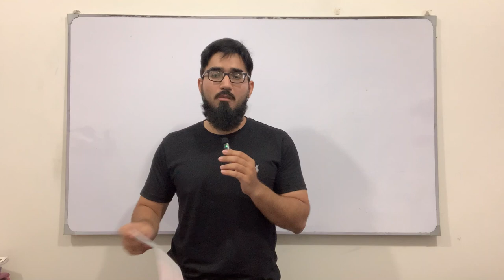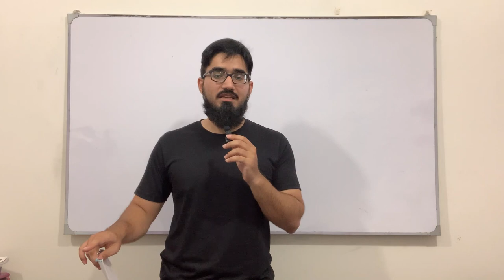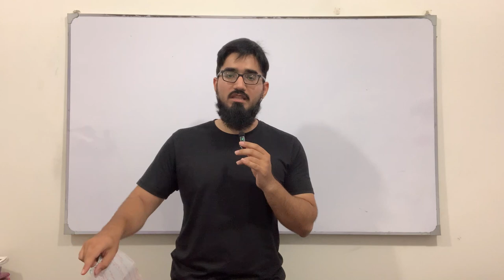"Math Seekho" ECAT Online Course | Starting from 20th June | Special Discount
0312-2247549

0:00 Introduction
7:03 Is course ma aap kya seekhen ge ?
8:52 Parhane ka Tareeqa
11:06 Targeted universities
13:00 Schedule
14:01 Fees & Registration Process